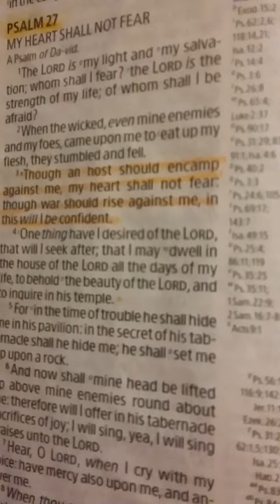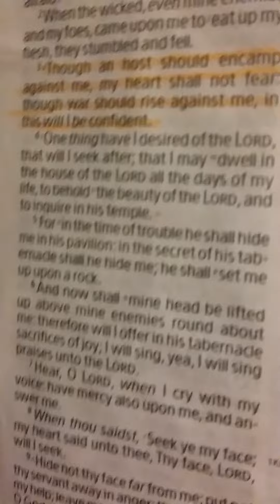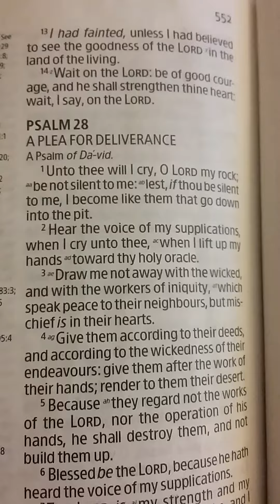Encouragement and Strength in the LORD!!!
The LORD is Mighty in battle (Psalm 24:8) When we are weak, He is strong! See also Ephesians 6:10-20... All Glory to Jesus Christ!!! Draw near to Him. Let all you do be done in Love (charity) Pray for me and your brethren! ♡